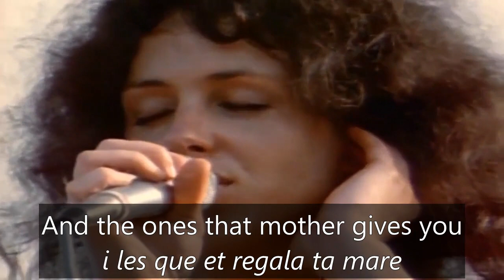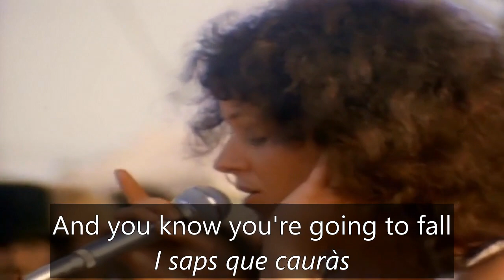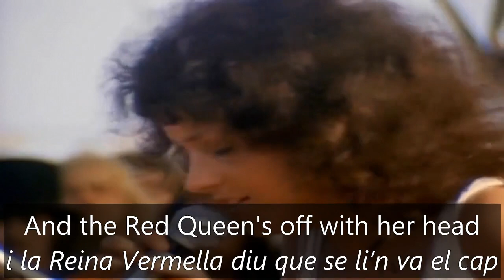Jefferson Airplane White Rabbit Woodstock,August 17,1969 SUBTITOLS EN CATALA